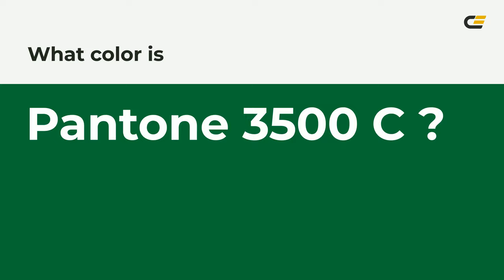color 006e33 hex color - Green color - Warm color 006e33